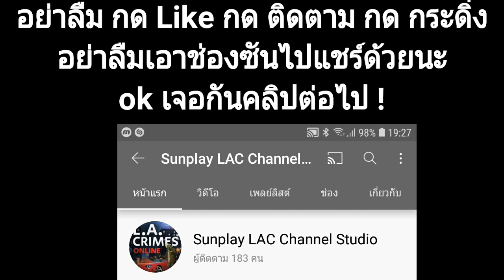เมื่อ ซัน อยู่ในโลกเกม LAC ได้รับ จ้าง ให้ กำจัด ผู้บุกรุก 2 คน